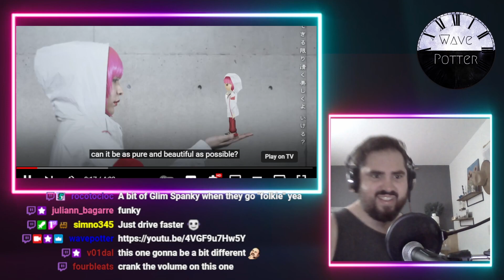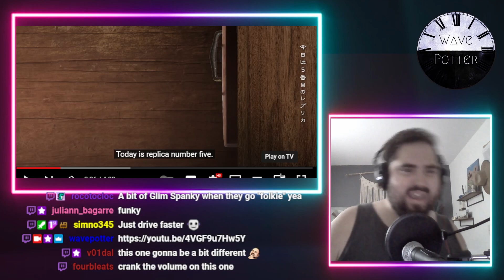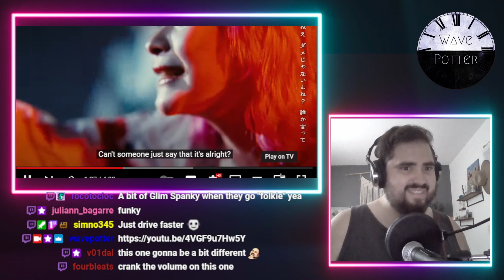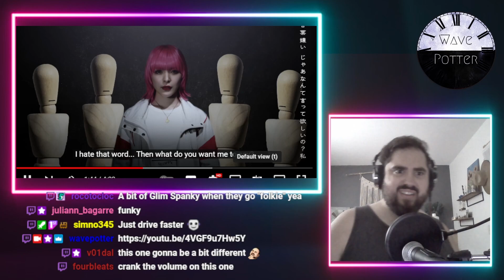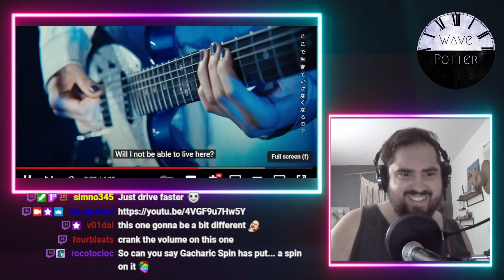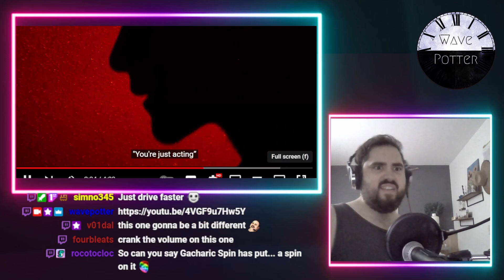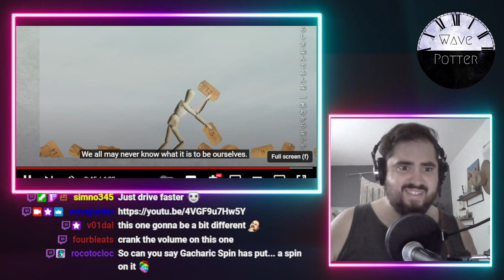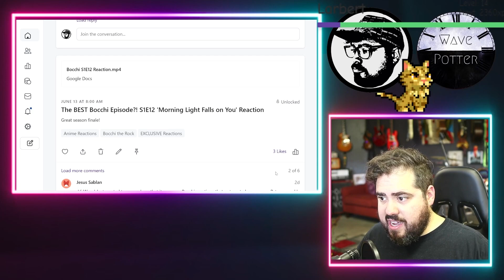Gacharic Spin 'レプリカ Replica' | Rock Musician Reacts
Mailing Address:
Wave Potter